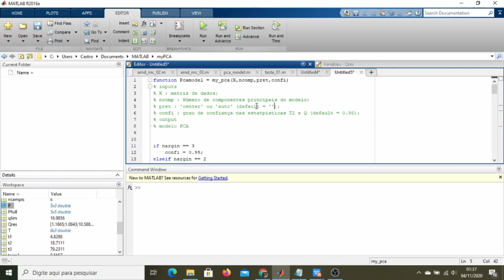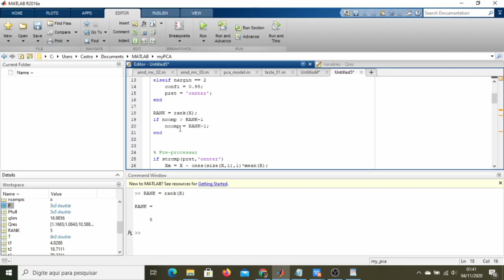Quimiometria. Construção de uma function em Matlab para modelagem PCA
Neste playlist vamos trabalhar construção de script para construção do fazer um modelo PCA no Matlab. Aqui construo uma function para fazer modelos PCA.